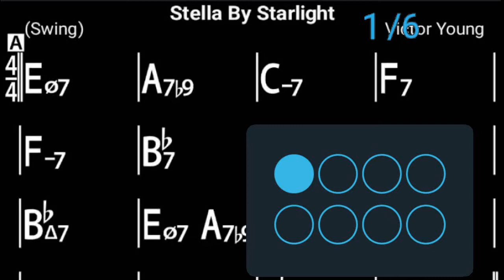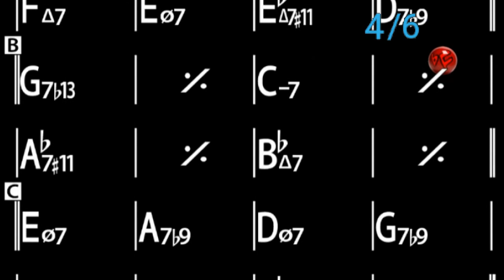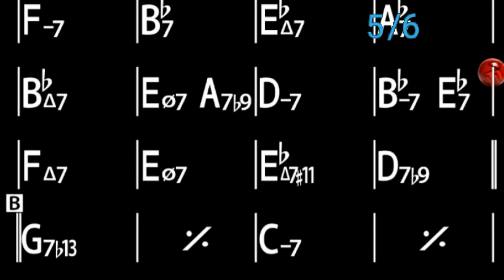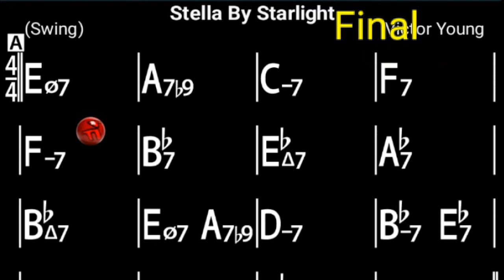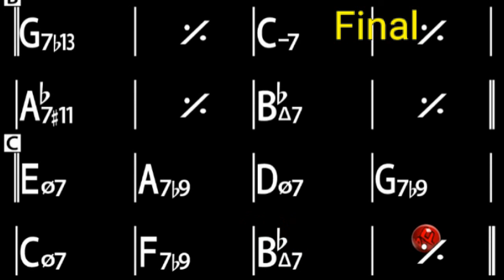Stella By Starlight Bass Line in Bb - backing track for piano / guitar practice. 110bpm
Title: Stella By Starlight (Bass line only)
Backing track, for piano / Guitar practice.
Key: Bb
Style: Swing
Time Signature: 4/4
Tempo: 110bpm